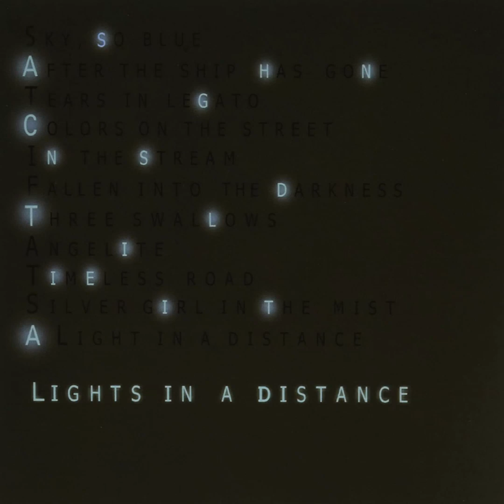Hirotaka Izumi Trio - Lights in a Distance (2007) - 11. A Light in a Distance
[Playlist] Hirotaka Izumi Trio - Lights in a Distance (2007)